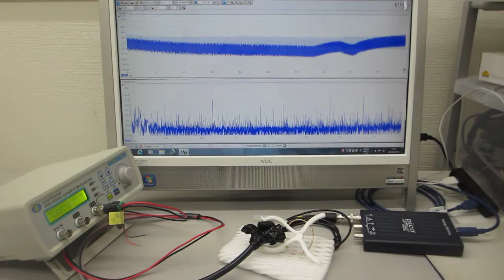共振現象と非線形現象を制御可能にする超音波発振制御プローブ（超音波システム研究所）